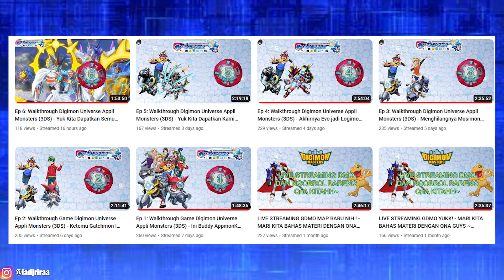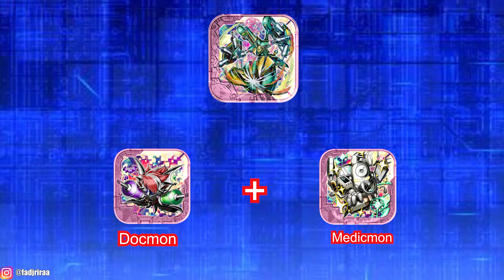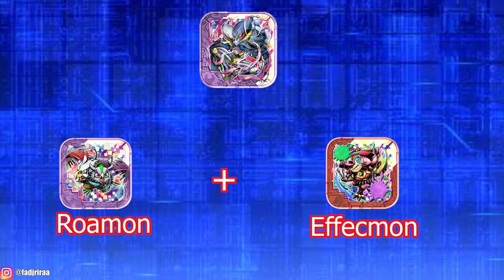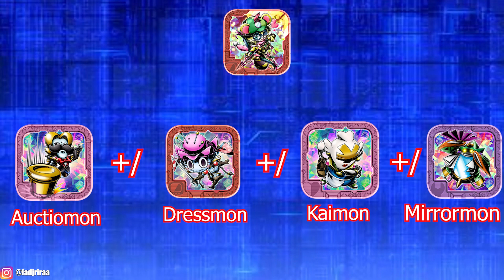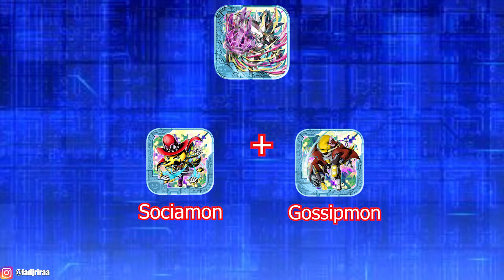GROUP VILLAIN ULTIMATE FOUR DAN TYPE-TYPE APPMON YANG MUNGKIN BELUM KAMU KETAHUI !!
[ YUKK BACA DESKRIPSI ]

Hallo, selamat datang di video ini.  Pada video Appmon utama kita tahu, bahwa para protagonis ini berevolusi ke tingkat Kami Appmon dengan Appmon lain yang ternyata sempat menjadi villain mereka loh yang memiliki sebutan dengan Ultimate Four. Nah siapa sajakah mereka?!! Pada video ini kita akan membahas mereka, yang seperti biasa dilengkapi dengan evolusi-evolusi dan serangan andalannya yang terdapat dalam animasinya.
Saya pun akan merefresh dan memberitahu dari type-type appmon yang belum pernah saya jelaskan.

Terima kasih !!!

Selamat Menyaksikan !!

Copyright : Akiyoshi Hongo, Bandai, Toei Animation.
Thanks to:  Anisubsia (yang telah mensub dan menshare kembali)

Editor: Adobe Premiere Pro CC
Laptop Specs ;
Processor: Intel I5-7200U @ 2.5 GHz
Ram: 12 Gb
VGA: Nvidia Geforce 920 MX